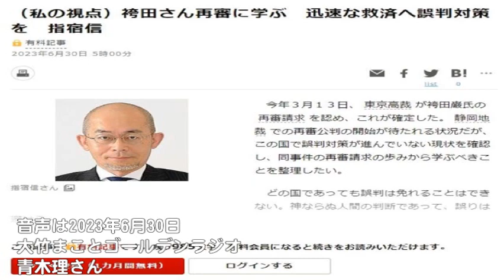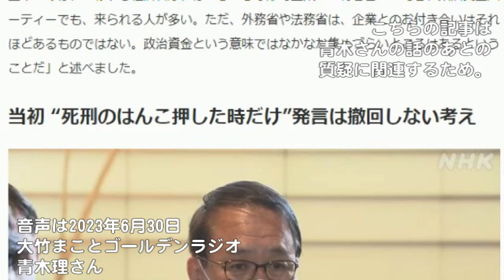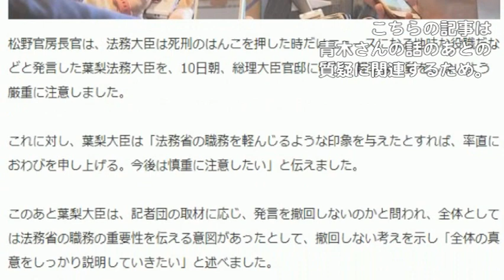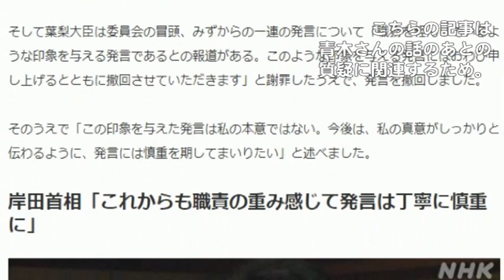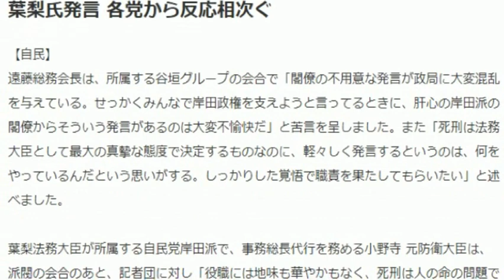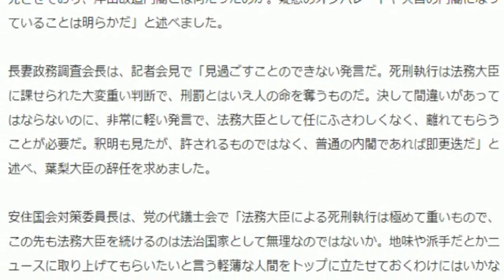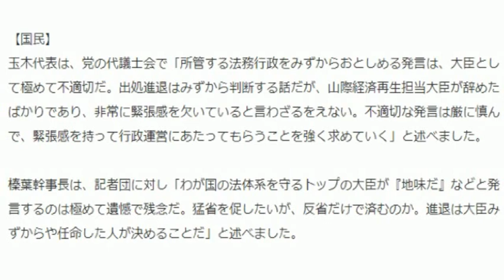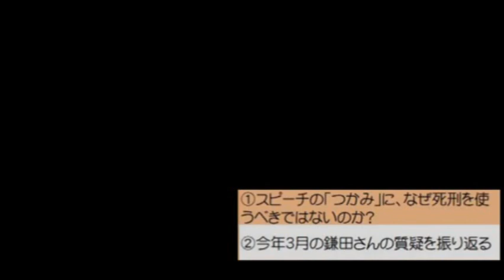先進国で日本だけがある制度？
4月の課題図書は
地域主権という希望：欧州から杉並へ、恐れぬ自治体の挑戦 単行本（ソフトカバー） – 2023/1/19　岸本聡子さん